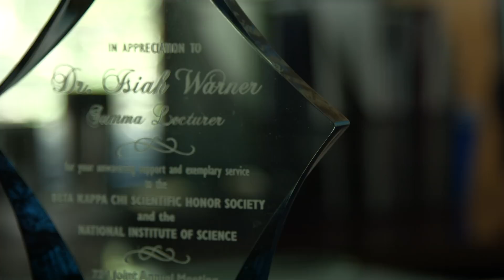LSU Featured Tiger and SEC Professor of the Year - Dr. Isiah Warner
The LSU Boyd Professor has been named the 2016 SEC Professor of the Year. Warner is also the Phillip W. West Professor of Chemistry and Howard Hughes Medical Institute Professor at LSU. His research aims to develop and apply chemical, instrumental and mathematical measurements to solve fundamental questions in chemistry. The Bunkie, La., native also serves as LSU’s Vice President for Strategic Initiatives, and he is considered to be one of the world’s experts in analytical applications of fluorescence spectroscopy.